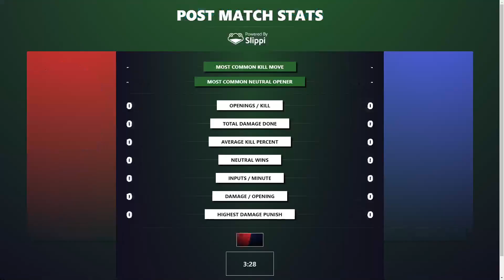Winter 2020 - Weekly #1 - (12/11)